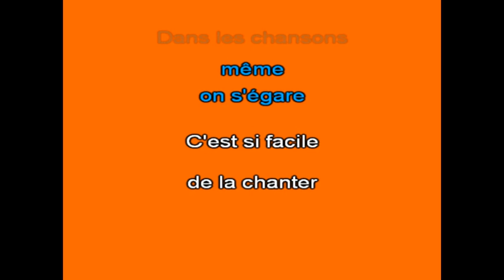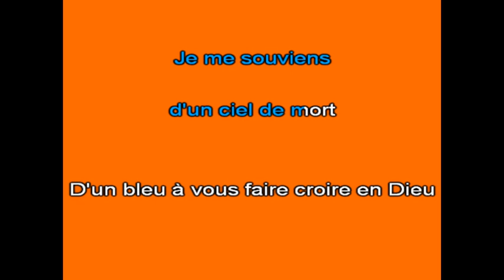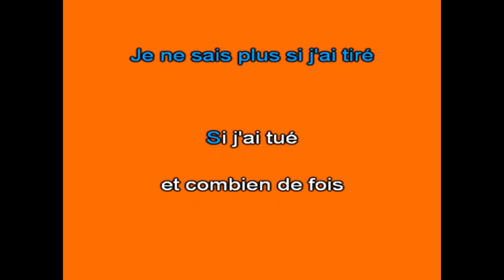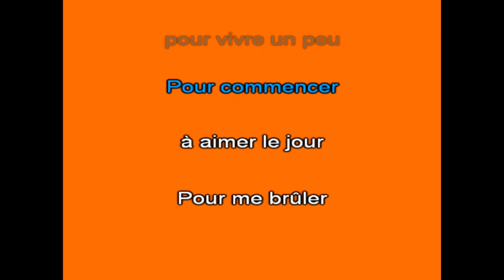Karaoké On se bat toujours quelque part Adamo